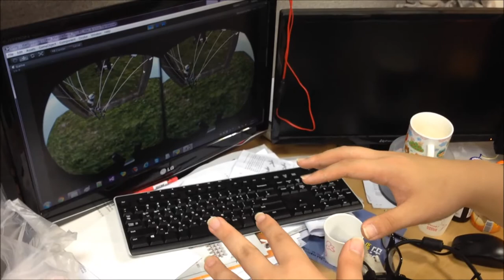leap marionettiste 시연영상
2014 립모션 애플리케이션 동상 수상작입니다.